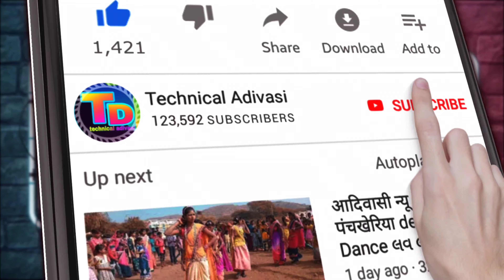મારી જાનુ મને જોઈને રુમાલીયો ભમાવે || Alkesh Machar || Adivasi Timli Dance न्यू बारात 2022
Singer: Alkesh Machar

Music Nirmal Bhuriya

Lycris: Alkesh Machar Ansingh Katija

Recording: Shivani Studio Pitol Alkesh Machar